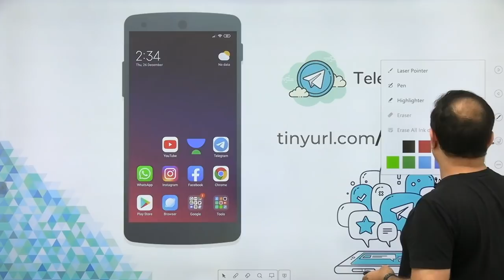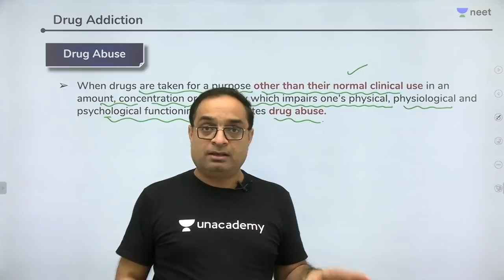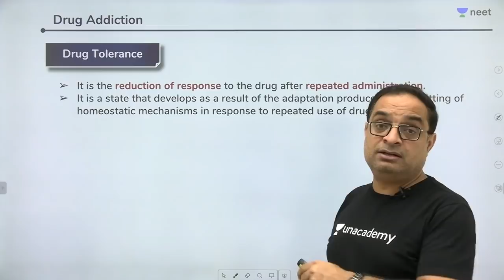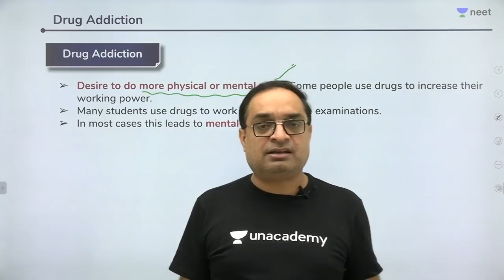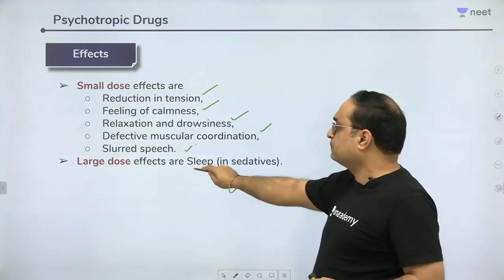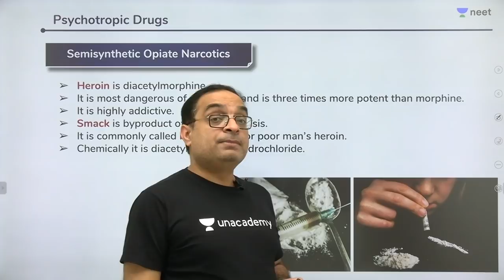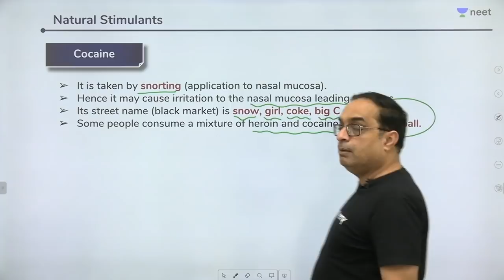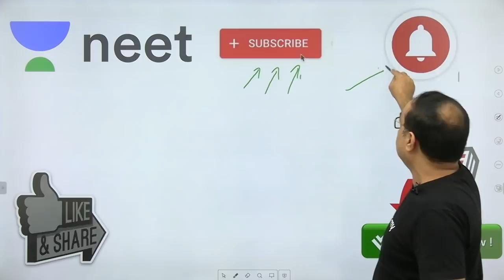Addiction - L 4 | Substance Abuse | Unacademy NEET | NEET LIVE DAILY | Biology | Sachin Sir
Learn about Drug Addiction/Substance Abuse in L4 of addiction and make your preparation for NEET 2020 stronger with Sachin Sir on Unacademy NEET LIVE DAILY.

Substance abuse refers to the harmful or hazardous use of psychoactive substances, including alcohol and illicit drugs.

1. Learn from your favourite teacher
2. Dedicated DOUBT sessions
3. One Subscription, Unlimited Access
4. Real time interaction with Teachers
5. You can ask doubts in live class
6. Limited students
7. Download the videos & watch offline